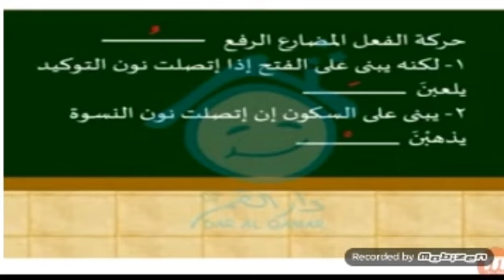قواعد اللغة العربية للصف الرابع الابتدائي علامات الفعل المضارع